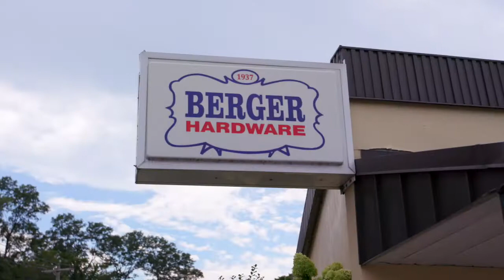Berger Ace Hardware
Aimee Nichols & Chris Rubeo tell their Ace Story!